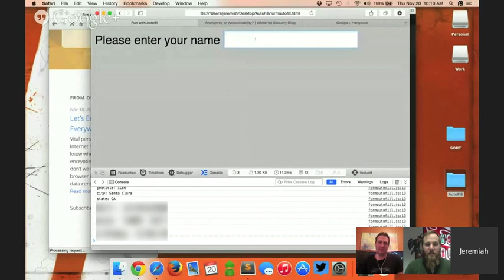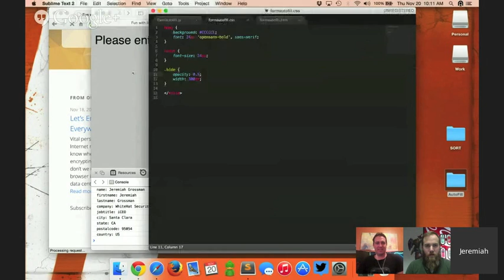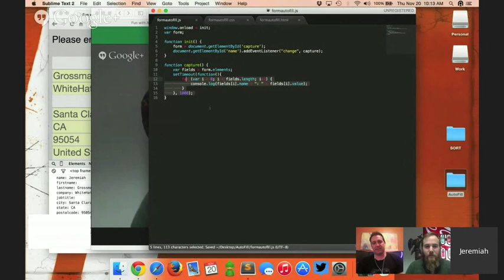HackerKast Episode 10 - Bonus Footage: Live Browser AutoComplete Hack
In addition to this week's HackerKast episode, Jeremiah Grossman demonstrated a live hack of a browser's autocomplete feature to Matt Johansen and Robert Hansen.

Check out the video to see how this works. You can also access the code itself to try on your own